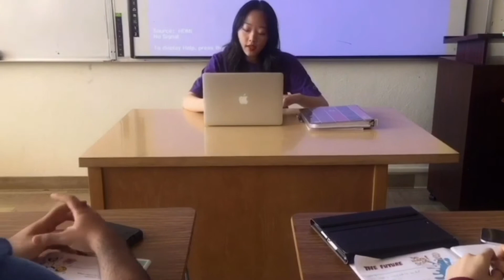Auditor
Bryan Wang, Hanna Chu, Ivy Xu, Aaron Martinez